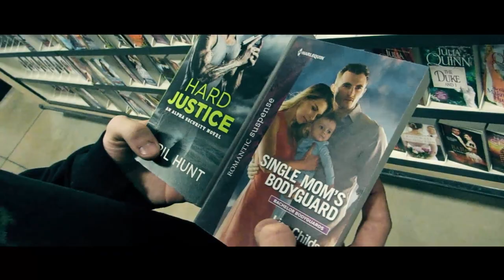The Loneliest Man on Earth - Short Film Cannes Award Winner 2018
Reality is shallow.